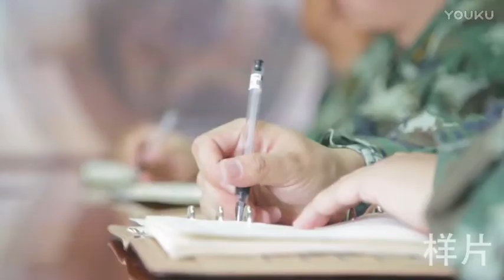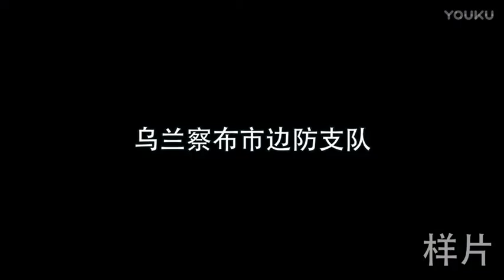乌兰察布边防支队 高清